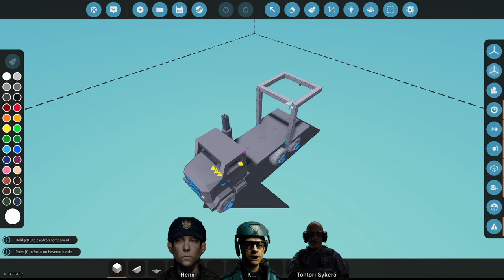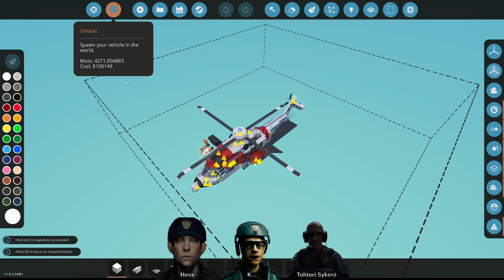Stormworks: Build And Rescue - Kaasuryhmä yrittää olla hukkumatta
Kaasuryhmä+ yrittää olla hukkumatta Stormworks: Build And Rescue - meripelastusaiheisessa rakentelupelissä. Ensimmäinen testi.